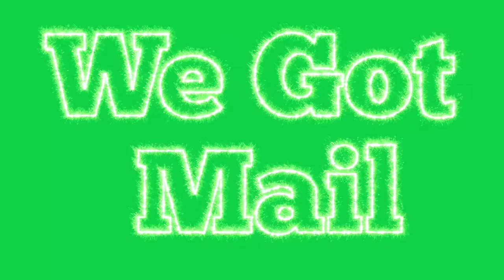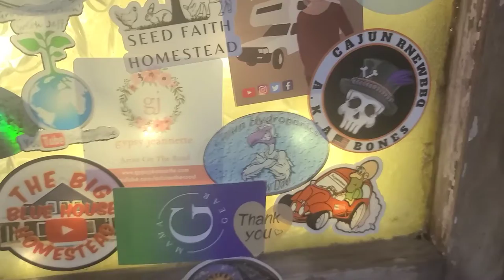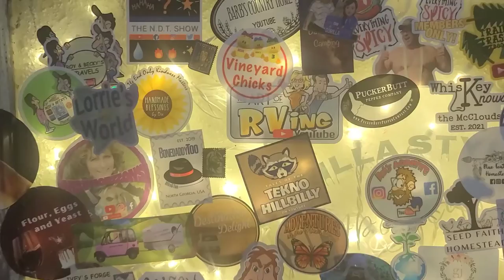We Got Mail and We're Super Excited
We Got Mail From the @vineyardchickshomestead and we are Super Excited!